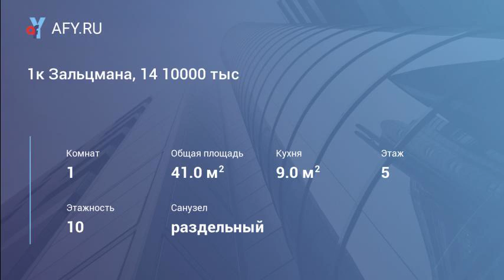1к Зальцмана, 14 10000 тыс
Светлая квартира. Садик во дворе. Магазины, остановка, парикмахерская в шаговой доступности. Без мебели. Есть холодильник, плита.